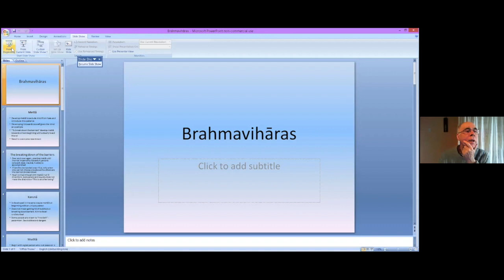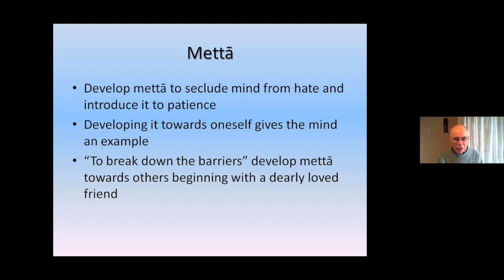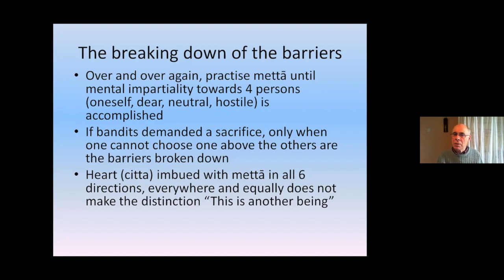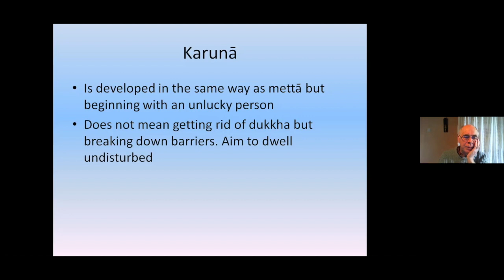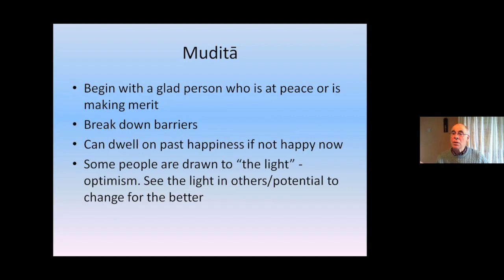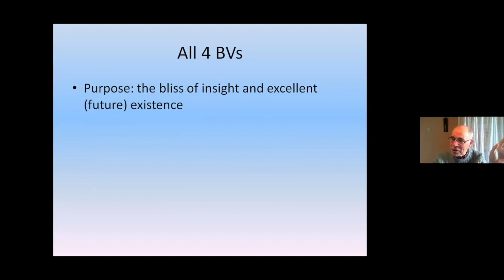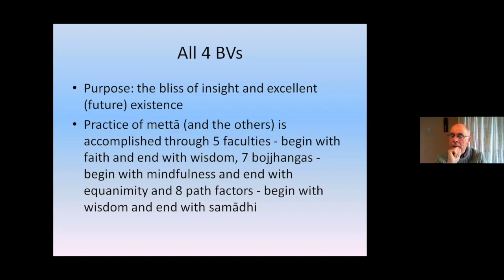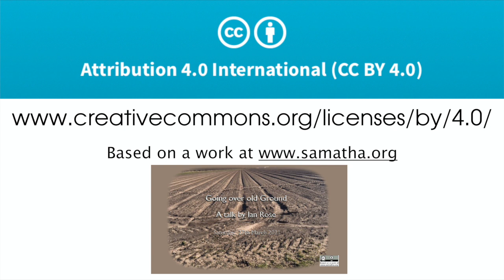Going over old Ground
A Dhamma Talk by  Ian Rose
27 March 2021